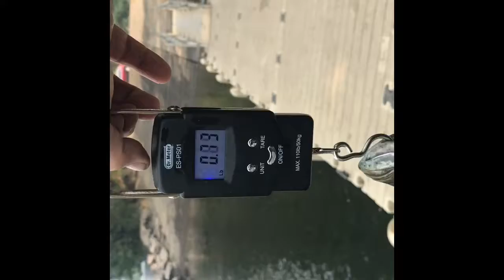Fishing trip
Fishing trip to avoid the heat and smoke. We got some bass amongst other things.